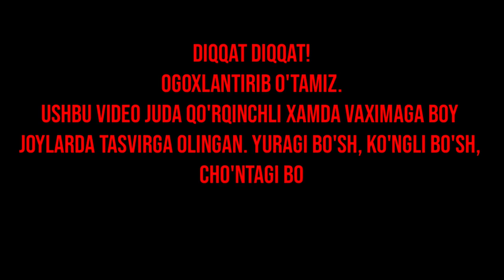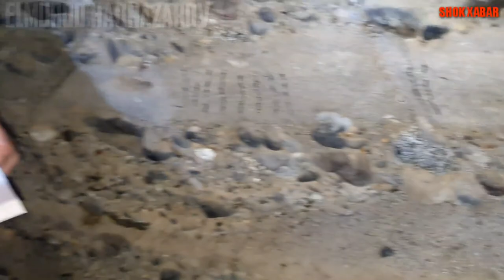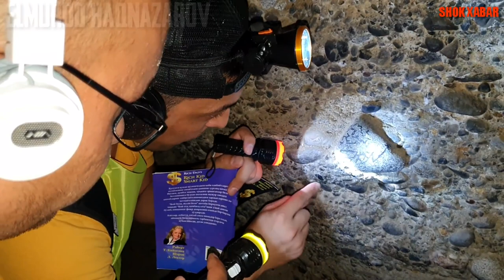🤯Шок хабар | Интернетни портиллатган топилмалар | Мистер Баха археолог // Shok xabar Arxeolog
Assalomu alaykum videoni oxirigacha tomosha qiling va fikringizni komentda qoldiring bu juda muhim.
va podpiska uchun avvaldan rahmat!
Sizga doimo yaxshisini ulashishdan mamnunman!
Ushbu "Mister Baxa" kanali kamina Magistr qiziqchi#Elmurod Haqnazarov ning adminstratori Baxodirjon Orifjonovning shaxsiy mualliflik kanalimdir.